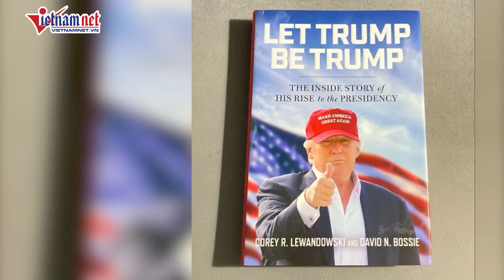Tỷ phú Elon Musk phản pháo cực gắt cáo buộc hợp tác với ông Trump để phá hoại dân chủ | VietNamNet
VietNamNet | Mới đây, chủ sở hữu của mạng xã hội X cho biết ông “bị sốc” trước mức độ cay nghiệt từ bài viết của hãng tin của Đức.
Cảm ơn quý vị và các bạn đã quan tâm theo dõi bản tin hằng ngày của Báo VietNamNet.